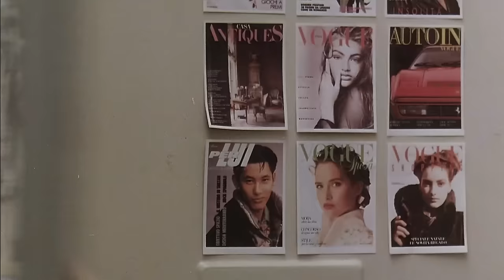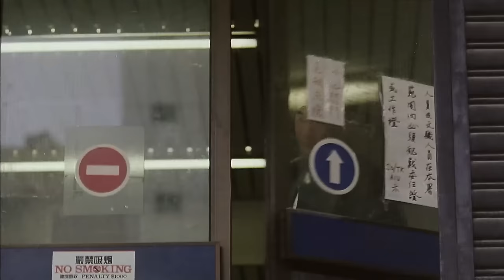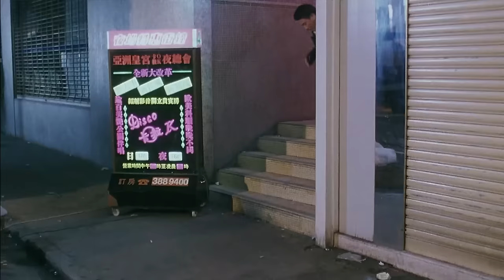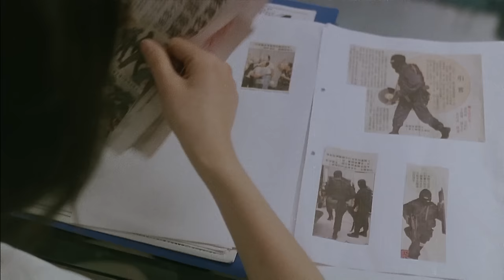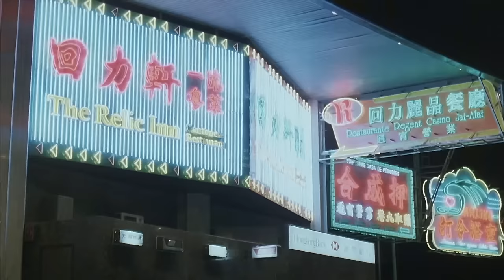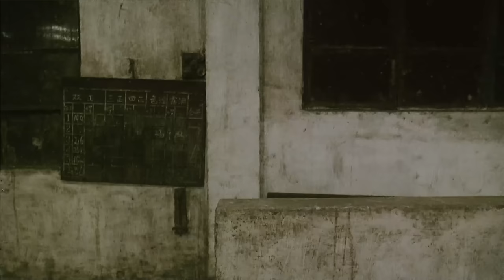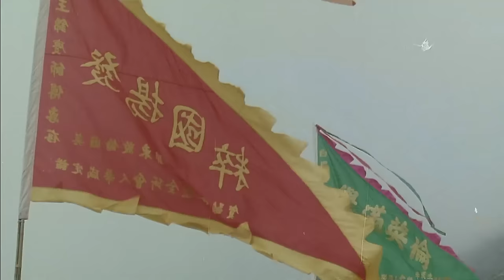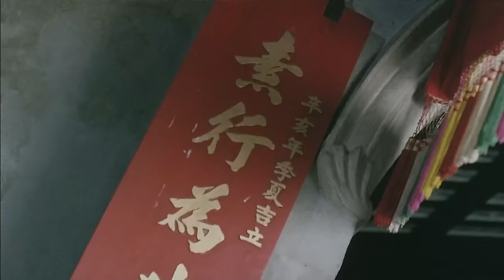LONG THÁM TRƯỞNG [Thuyết Minh] | Phim Hành Động Võ Thuật Kungfu XHĐ Hong Kong Hay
Best of the Best là một bộ phim hành động Hồng Kông năm 1992 của đạo diễn Herman Yau và có sự tham gia của Jacky Cheung, Ng Man-tat và Sammi Cheng trong vai diễn điện ảnh đầu tay của cô.